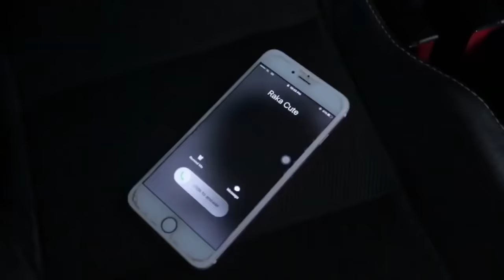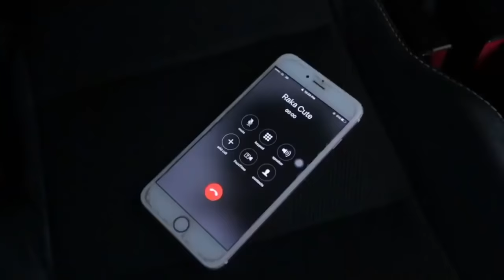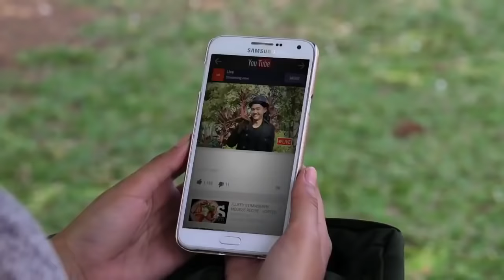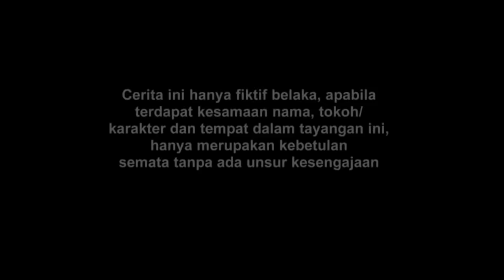FTV BAPER - Rosiana Dewi & Tara Budiman Ada Rupa Ada Harga